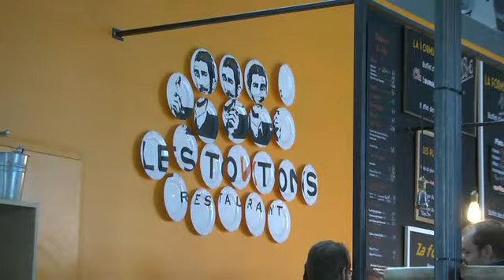Sadirac expose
Laurent Sadirac vous propose de visiter son exposition d'Automne : "Le Bassin d'Arcachon" au Restaurant Les Tontons à Bordeaux jusqu'au 12 décembre 2015.